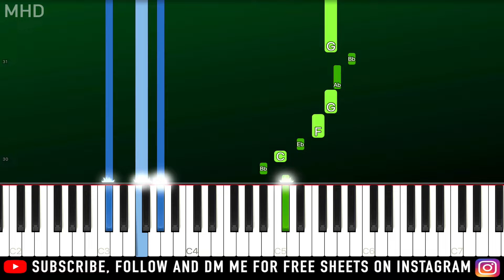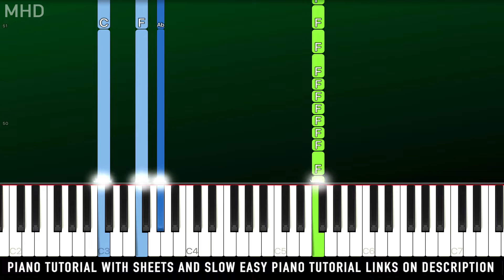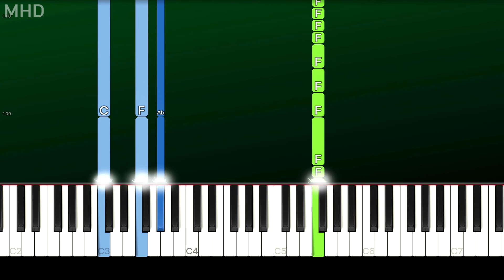Little Mix - Gloves Up (Piano Tutorial Easy)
► Learn How To Play "Little Mix - Gloves Up" (Piano Tutorial | Piano Cover)

► All Songs Piano Tutorial From "Little Mix" "Confetti" Click Here"

🔎 SOCIAL 🔎